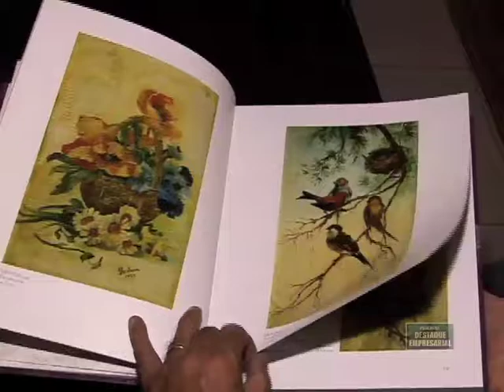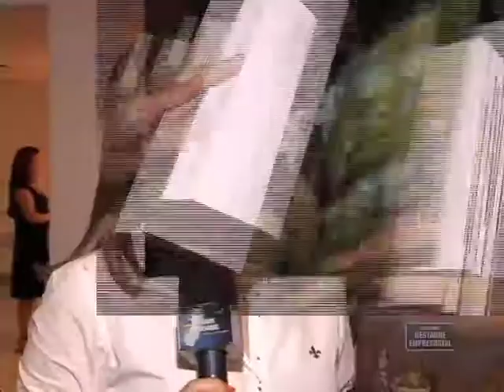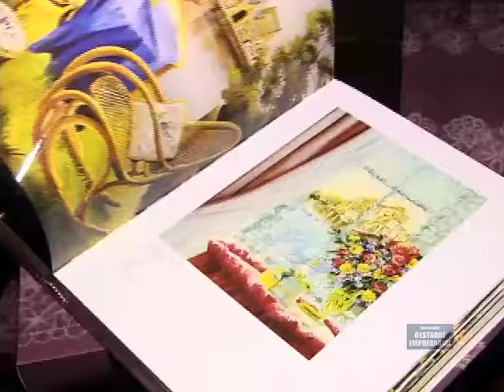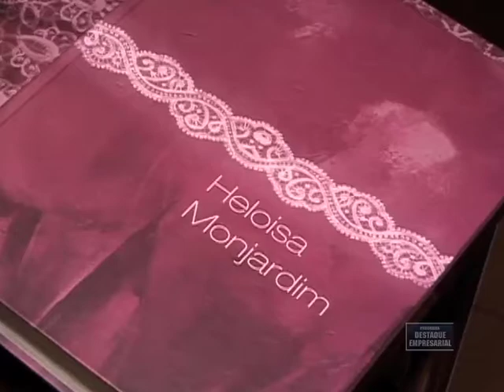Destaque Empresarial - Livro de Heloisa Monjardim - 07/01/2012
Destaque Empresarial Livro de Heloisa Monjardim